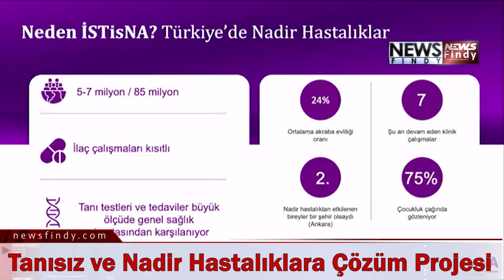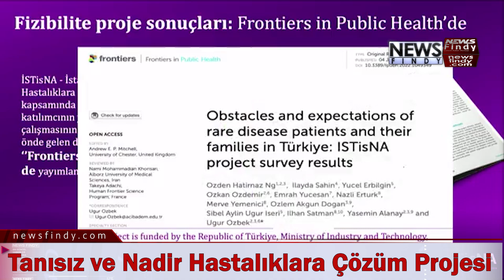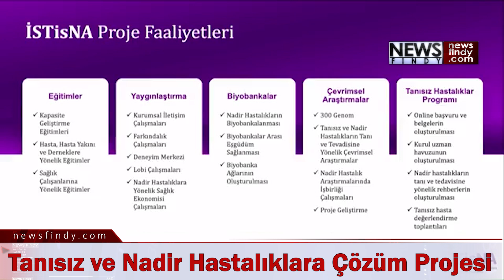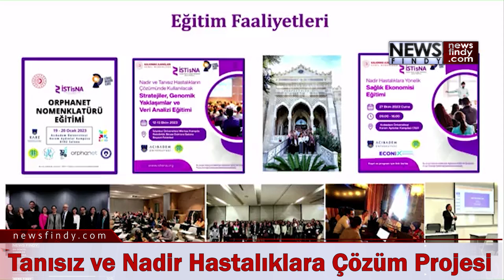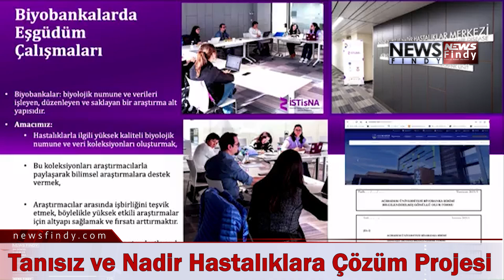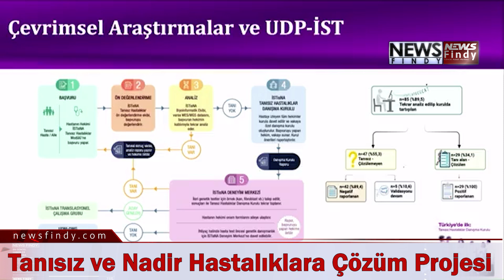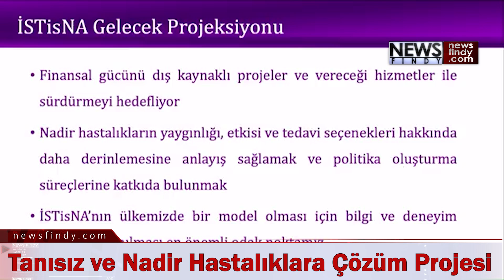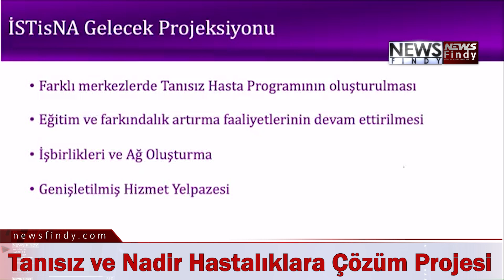Teknoloji Bakanı Mehmet Fatih Kacır, İstanbul Tanısız ve Nadir Hastalıklara Çözüm Platformu Projesi